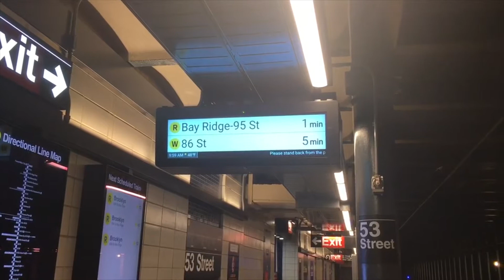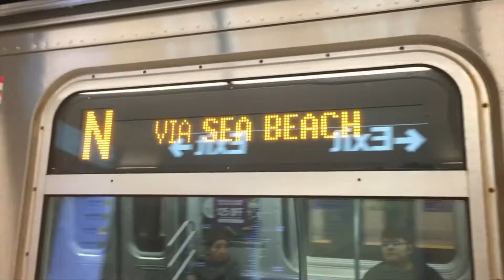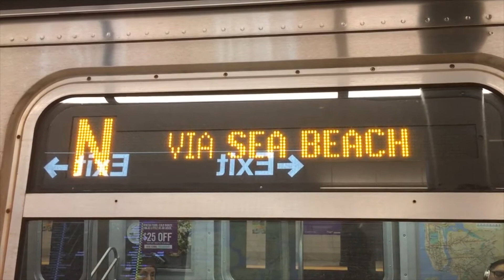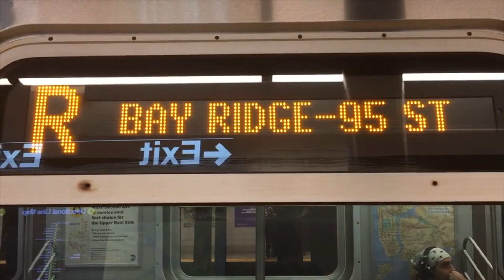BMT 4th Ave Line: (N) Exp and (R) Lcl Train action @ 53rd Street (R46, R68, R160)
R68 and R160 (N) Exp and R46 and R160 (R) Lcl Train action @ 53rd Street